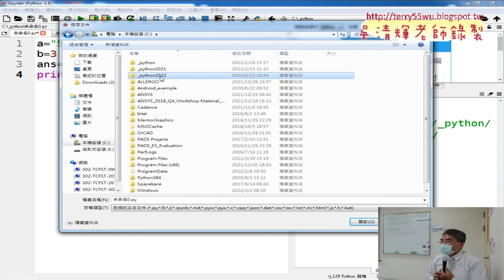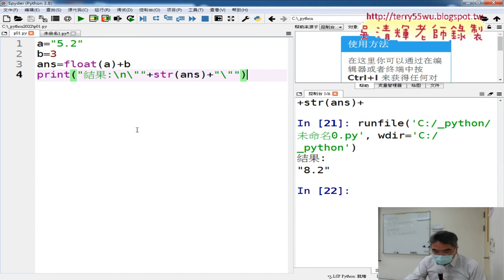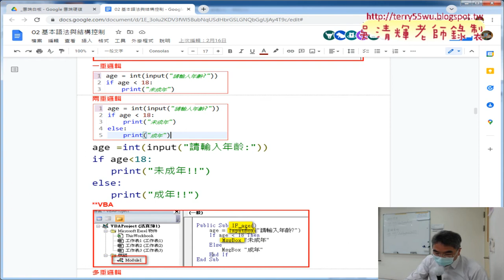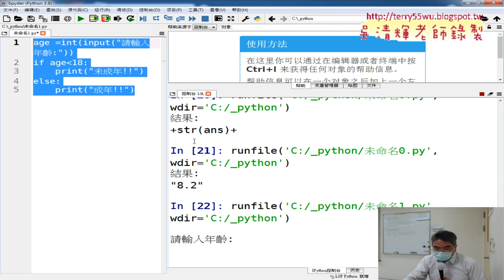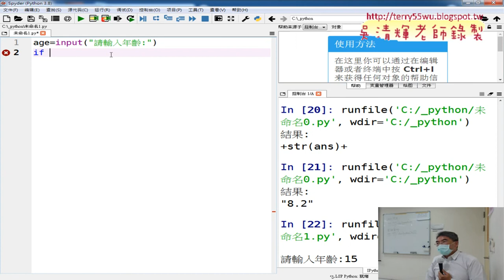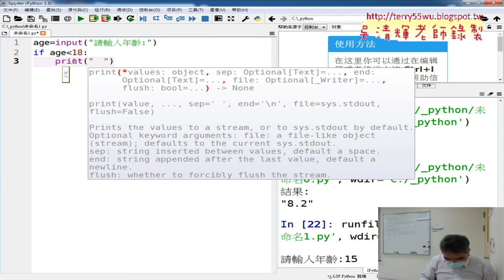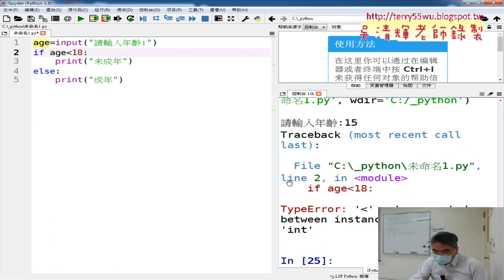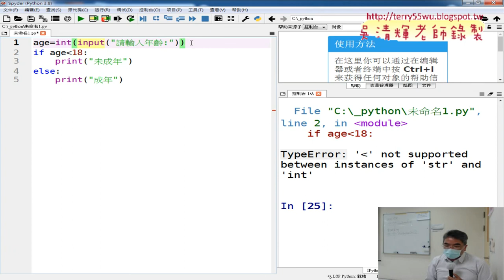05 存檔與兩重邏輯判斷